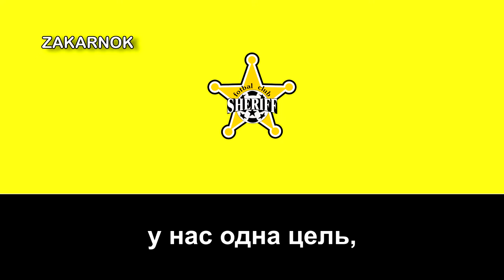Himno del Sheriff Tiraspol (Гимн Шериф Тирасполь)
Página oficial del club:
El Fotball Club Sheriff Tiraspol (en ruso, ФК Шериф Тирасполь) es un club de fútbol con sede en Tiraspol (Transnistria), que juega en la Divizia Naţională, la máxima categoría del fútbol moldavo. El club fue fundado por la empresa de seguridad Sheriff el 4 de abril de 1997, la cual sigue siendo un patrocinador clave.

Aunque Transnistria declaró su independencia en 1990 y es un territorio autoproclamado no reconocido, internacionalmente es reconocida como parte de Moldavia y sus equipos participan en las competiciones de la Federación Moldava y, por lo tanto, en las competiciones UEFA.

El primer título oficial del club fue la Copa de Moldavia en la temporada 1998-99. El club logró el ascenso a la máxima categoría en 1998, después de la primera temporada de su historia, y dominó la Divizia Naţională con diez títulos consecutivos de 2001 a 2010; ganó el undécimo campeonato en 2012. El equipo también tiene siete títulos de Copa y ha conseguido seis dobletes nacionales. En la temporada 2021-22, el club jugará por primera vez en su historia la fase de grupos de la Liga de Campeones de la UEFA.

No debe confundirse al Sheriff Tiraspol con el Footbal Club Tiraspol, un equipo rival con sede en la misma ciudad.

El Sheriff Tiraspol es propiedad de Sheriff (una empresa moldava o transnistiria dedicado a las gasolineras, alimentación, construcción, automóviles, distribución y medios de comunicación.

El precedente del club actual es el Tiras Tiraspol, creado en 1996.​ En su primera temporada de vida ascendió de la Divizia B (tercera categoría) a la Divizia A, la segunda división moldava. Al término de esa temporada, el 4 de abril de 1997 el club se reconvierte en sociedad profesional adoptando el nombre de la empresa propietaria, por lo que esa fecha se considera oficialmente como la de la fundación del FC Sheriff.